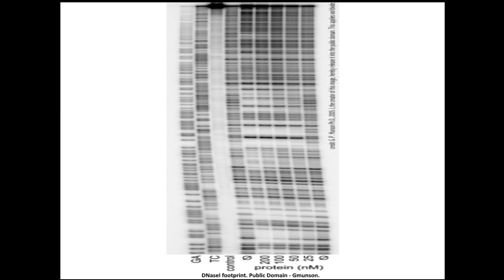DNAse footprinting assay